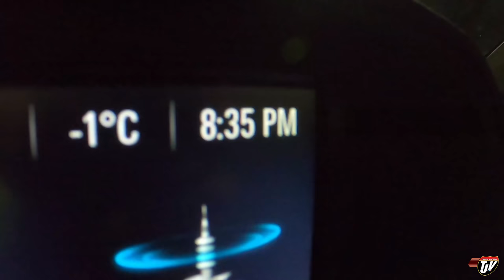LONG DAYS | My Trucking Life | #2401